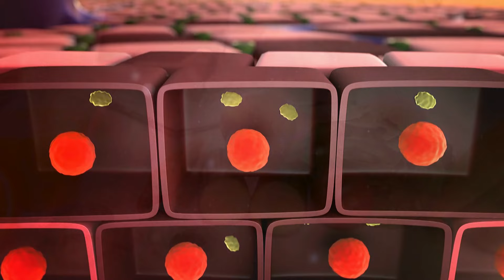HIGADO GRASO cual es la mejor dieta? Y como deberias adaptarla para el hígado graso?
La dieta mediterránea es ampliamente reconocida como beneficiosa para las personas con hígado graso (ESTEATOSIS HEPATICA). Esta dieta se caracteriza por ser rica en grasas monoinsaturadas y ácidos grasos omega-3, y baja en carbohidratos.
 Aquí hay algunas recomendaciones específicas:

1. Aceite de oliva: El aceite de oliva es una grasa monoinsaturada que puede ayudar a proteger el hígado y reducir la acumulación de grasa en él.
2. Nueces: Las nueces también son ricas en grasas monoinsaturadas y ácidos grasos omega-3. Incluirlas en la dieta puede ser beneficioso para el hígado.
3. Frutas y verduras: Estos alimentos son fundamentales en la dieta mediterránea. Proporcionan antioxidantes, vitaminas y minerales que apoyan la salud hepática.
4. Pescado: El pescado, especialmente el salmón, es una excelente fuente de ácidos grasos omega-3. Estos ácidos grasos pueden ayudar a reducir la inflamación y mejorar la función hepática.
5. Legumbres: Las legumbres, como los frijoles y las lentejas, son ricas en proteínas y fibra. También son una buena opción para la salud del hígado².

Por otro lado, es importante evitar o limitar el consumo de ciertos alimentos si tienes hígado graso:
1. Grasas saturadas: Estas se encuentran en alimentos como la carne roja, la mantequilla, los productos lácteos enteros y los aceites de coco y palma. Limitar su ingesta es crucial para la salud del hígado.
2. Grasas trans: Presentes en alimentos procesados y fritos, como galletas saladas, snacks y patatas fritas. Evitar estos alimentos es esencial para proteger el hígado.
3. Alimentos con alto contenido en sal y azúcar: Esto incluye la mayoría de los alimentos altamente procesados, como las patatas fritas y las salsas envasadas.
4. Alcohol: si bien la dieta mediterranea incluye un consumo controlado, si tienes higado graso el alcohol queda totalmente excluido.

Recuerda que siempre es recomendable consultar con un profesional de la salud o un dietista antes de realizar cambios significativos en tu dieta, especialmente si tienes una afección médica como el hígado graso.

Resumen:
- [00:00]( 🥑 La dieta mediterránea como opción para el hígado graso,

  - La dieta mediterránea es recomendada para tratar el hígado graso.
  - Se destaca la importancia de supervisión nutricional.
  - Se presentan consejos nutricionales para adaptar la dieta mediterránea.

- [00:57]( 🍗 Consejos nutricionales para el hígado graso,

  - Reducir el consumo de grasas saturadas.
  - Aumentar la ingesta de grasas saludables como el aceite de oliva.
  - Eliminar el consumo de alcohol y aumentar la ingesta de frutas, verduras y pescado.

- [03:12]( 🍞 Control de carbohidratos refinados y porciones,

  - Controlar la ingesta de carbohidratos refinados.
  - Importancia del control del tamaño de las porciones.
  - La consulta con un médico o dietista para recomendaciones personalizadas es fundamental.

TITULO: HIGADO GRASO cual es la mejor dieta? Y como deberias adaptarla para el hígado graso?
MINIATURA: LA DIETA QUE CURA EL HIGADO GRASO
Mi nombre es Pablo Carrero, soy Médico y tratamos de divulgar información médica relevante de manera sencilla a todo el mundo.

Videos relacionados:
8 ALIMENTOS CRUCIALES PARA EL HÍGADO GRASO - Alimentos funcionales
Desintoxica y Previene Hígado Graso, Baja Colesterol y Quema Grasa. LICUADOS EFECTIVOS NATURALES